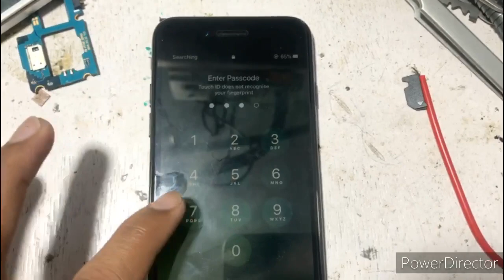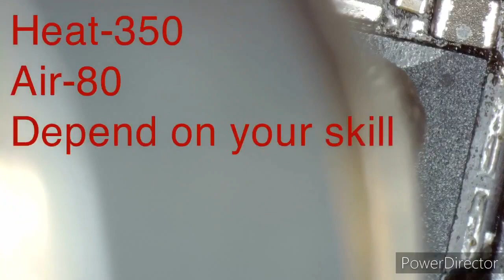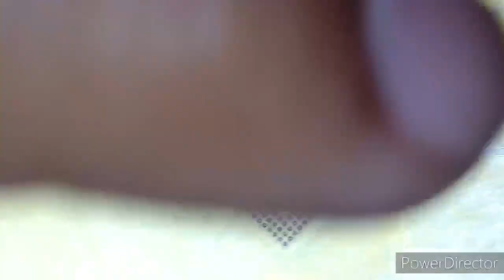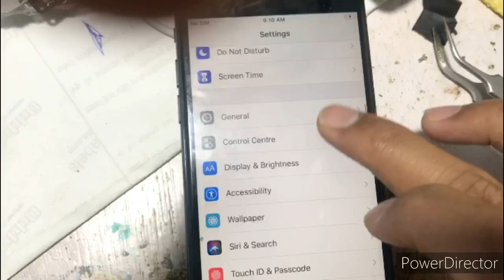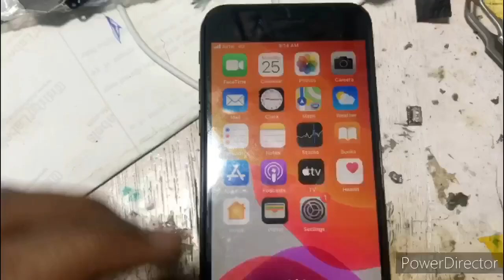iPhone 7 searching no imei &no modem firmware solution by yashik mobile tutorial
Hi,
    This video for, iPhone 7 searching no imei and no modem firmware solution,you can solve above mention the problem,if you have any quary you can comment me below, I will try my best to replaying you,thank you for watching my video plz subscribe and press the bell icon, thank you